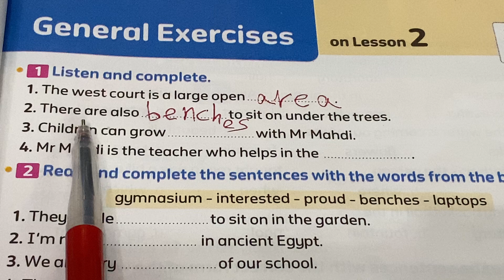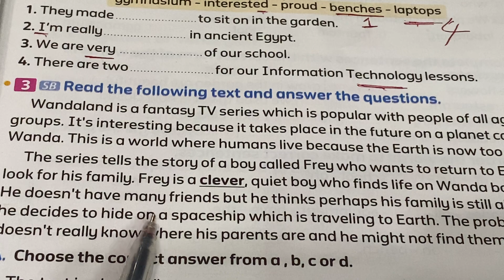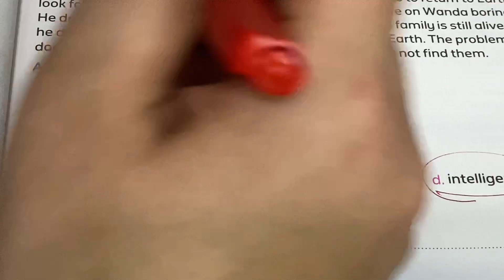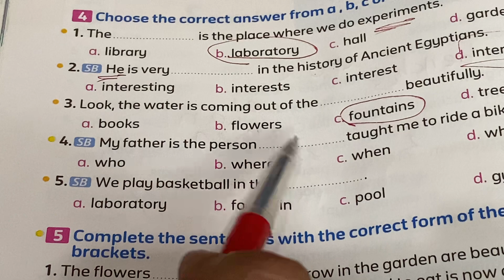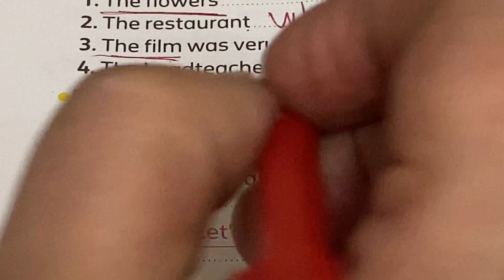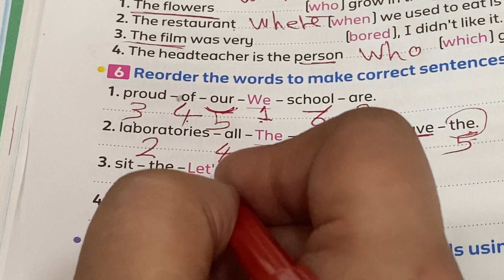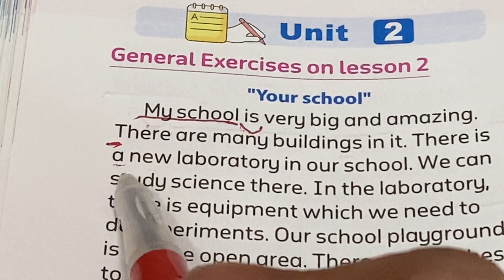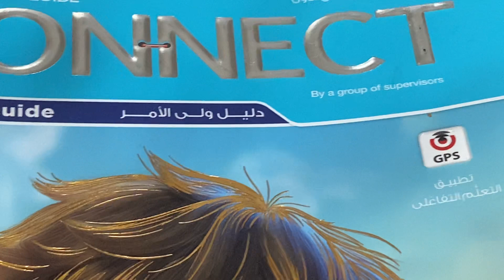شرح و حل كتاب المعاصر انجليزي الصف السادس الابتدائي 2024 ترم أول الوحدة الثانية الدرس الثاني unit 2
كتاب المعاصر الصف السادس الابتدائي انجليزي 2024 كونكت 6 شرح وحل الوحدة الثانية الدرس الثاني
حل كتاب المعاصر انجليزى الصف السادس الابتدائى ترم اول 2024 الوحدة التانية الدرس الثاني We are all different
Unit 2 Connect 6 يونت 2 سادسه ابتدائي
المعاصر انجليزي سادسه ابتدائي
كتاب المعاصر سنه سادسه
كتاب سنه سادسه
حل كتاب المعاصر انجليزي للصف السادس الابتدائي الترم الاول 2024
اول درس انجليزي للصف السادس الابتدائي الترم الاول
انجليزي الصف السادس الابتدائي
حل كتاب المعاصر الصف السادس الابتدائي
مراجعة أكتوبر 2024 للصف السادس | مراجعة الدرجة النهائية | الجزء الأول حل ملف المتميز | مستر انجليزي
هذا العمل هو مراجعة شهر أكتوبر للصف للسادس و هو حل ملف اسئلة بنك المتميز
كونكت الصف السادس | Connect 6 | أهم برجرافات الوحدة الثانية بطريقة ممتعة جداً
هذا الفيديو هو عرض برجرافات الوحدة الثانية بطريقة ممتازة جدا و ممتعة
My friend
My school
My favorite pet
كونكت 6 | شرح مسترانجليزي | كونكت الصف السادس | Connect 6 | حل تمارين الدرس 2 الوحدة 2 | الترم الأول
شرح و حل كتاب المعاصر انجليزى الصف السادس الابتدائى ترم اول 2024 الوحدة الثانيةwe are     all different الدرس الثاني  2 unit two lesson شرح و حل كتاب المعاصر منهج سادسة ابتدائي المنهج الجديد انجليزي الترم الاول 2024 الوحدة الثانية الدرس الثاني  شرح واجابة كتاب المعاصر ساته ابتدائي الترم الاول 2024 الصف السادس الابتدائى 2024  انجليزي ساتة ابتدائي انجليزي 2024  الوحده الاولي الدرس الثاني المنهج الجديد كونكت 6 منهج اللغة الانجليزية للصف السادس الابتدائي الترم الاول 2024
منهج اللغة الانجليزية للصف السادس الابتدائي الترم الاول2024
الصف السادس انجليزي الترم الاول الوحدة الاولي  كونكت 6 يونت 1
انجليزي سادسة ابتدائي الوحده الثالثة الترم الاول 2024
انجليزي الوحدة الاولي الدرس الثاني للصف السادس الابتدائي الفصل الدراسي الاول 2024
انجليزي ساته ابتدائي الوحده الاولي الدرس الثاني  2024
شرح منهج ساته ابتدائي انجليزي 2024 المنهج الجديد كونكت 6 منهج اللغة الانجليزية للصف السادس الابتدائي الترم الاول 2024
انجليزي سادسه ابتدائي الوحده الاولي  الدرس الثاني  الترم الاول
الصف السادس انجليزي الترم الاول الوحدة الاولى 2024
الوحدة الاولي الصف السادس انجليزي الترم الاول2024
منهج ساته ابتدائي انجليزي ترم اول
انجليزي ساتة ابتدائى الترم الاول الوحدة الاولي 2024
2024 انجليزي للصف السادس الابتدائي الترم الاول 2024